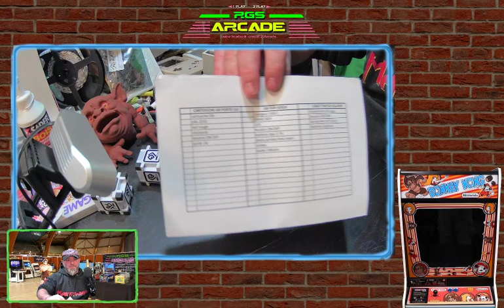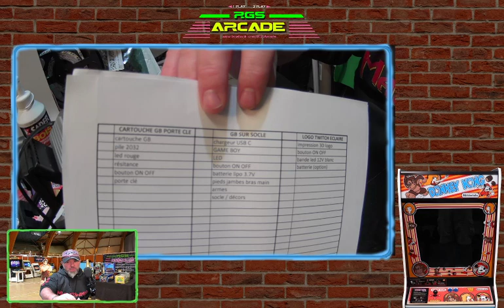DIY logo TWITCH + projets 3D + blabla Cozmo